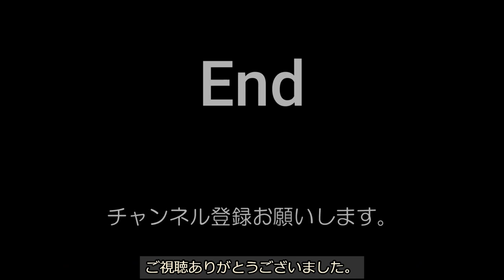Juju選手が乗る、最速マシン、ダラーラF320はどんなマシン？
Juju選手が今年Zinoxトロフィーのスーパーフォーミュラークラスに
参加するマシンダラーラF320の紹介です。
Zinoxトロフィーでは7人の選手がF320を使っています。

Noda Juju